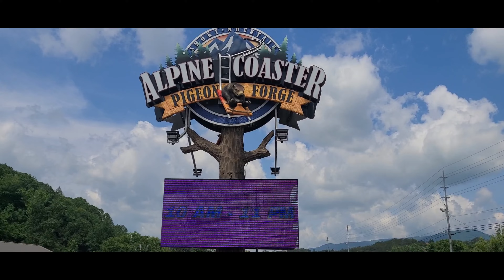BEST Mountain Coaster In Pigeon Forge Tennessee! SMOKY MOUNTAIN ALPINE COASTER!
The Smoky Mountain Alpine Coaster on Wears Valley Rd in Pigeon Forge Tennessee is our personal favorite mountain coaster. I'm not sure if this has changed with the addition of many other mountain coasters in the area, but the Alpine coaster is said to be the longest alpine coaster in the United States. At a top speed of 27 mph, this coaster will certainly satisfy your need for speed.  Some other mountain coasters in the area have multiple slow inclines throughout the track, but the alpine coaster brings you to the top and the rest of the ride is all downhill. If you plan to ride this one or any of the other mountain coasters in the area, please do not slow down or stop on the track because there will be other riders behind you that will not be able to go full speed and get the full experience they paid for.
Another tip is to check Groupon for a nice discount on this mountain coaster ride.